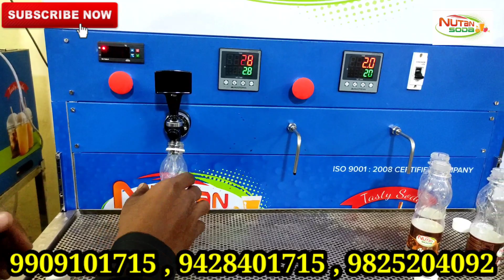bottling plant machine/sodamachine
We are the Manufacturers and Exporters of "Soda Bottling Plant", “Soda fountain machine” “soda machine body” , “soda machine spare parts”, “Softy machine”,

Soda machine & Bottling plant machine Project Consists of . .
• Soda machine
• Pet bottling plan machine
• Softy ice cream machine
• Candy plant machine
• Sugar cane machine
• Commercial Juicer machine